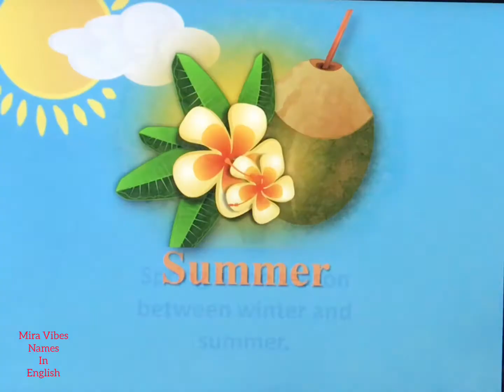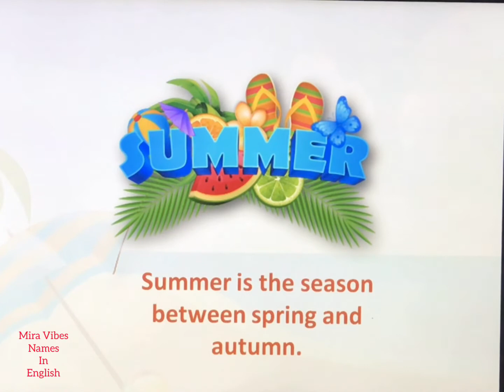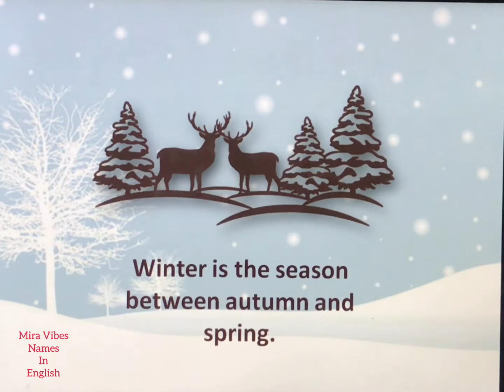Names in English|அழகான பருவங்களின் ஆங்கில பெயர்கள்|Seasons names in English with Tamil meaning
Seasons names in English
Easy way to learn English words with pronounciation